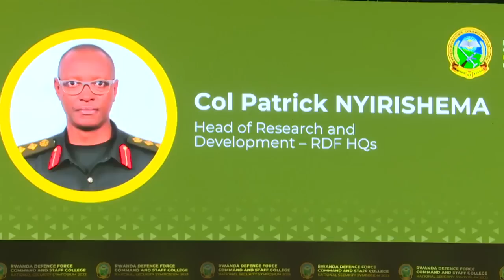NSS2023: The Impact of Emerging Digital Technologies on Economy, Diplomacy and Security in Africa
NSS2023 Day3: Session5 focuses on “The Impact of Emerging Digital Technologies on Economy, Diplomacy and Security in Africa”. Col Patrick Nyirishema moderates discussions between Hon Paul Ingabire Musoni, Dr Hamadoun Touré, Ms Sanjana Rathi and Brig Gen (Res) Yossi Kuperwasser